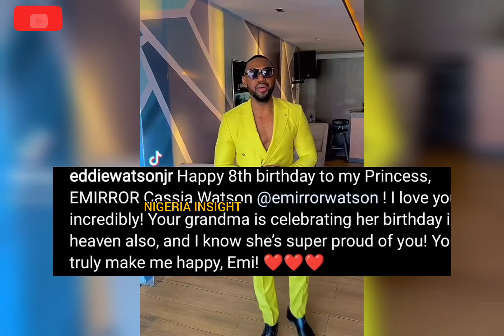Ruth kadiri bestie & screen husband Eddie Watson celebrates daughter's birthday